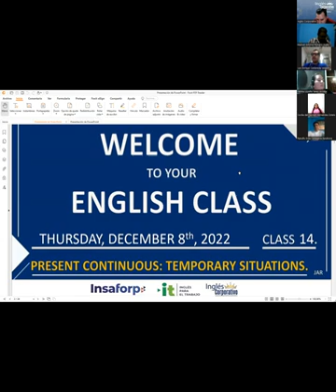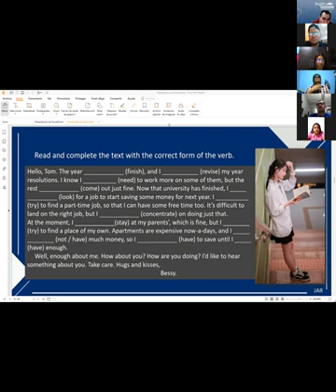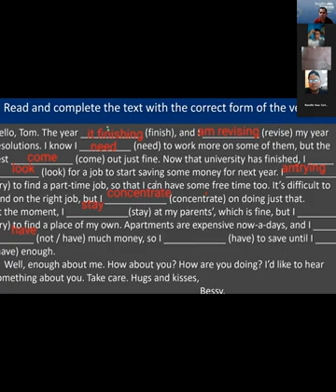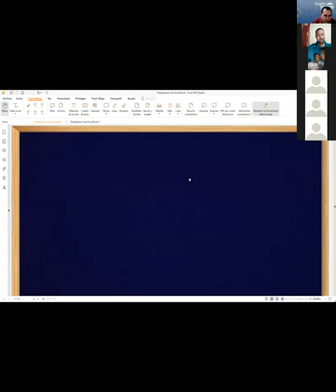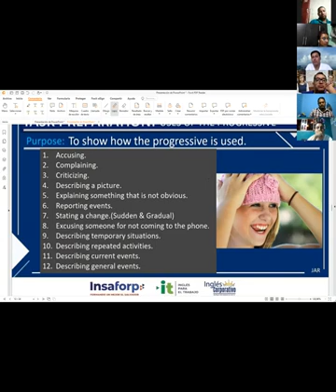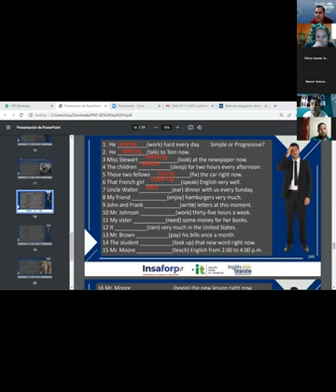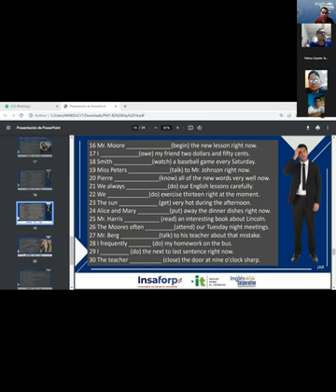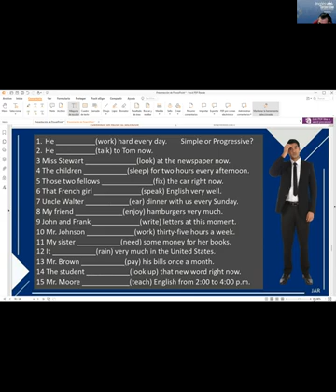Inglés Corporativo-08-12-2022 PRESENT PROGRESSIVE - TEMPORARY SITUATIONS